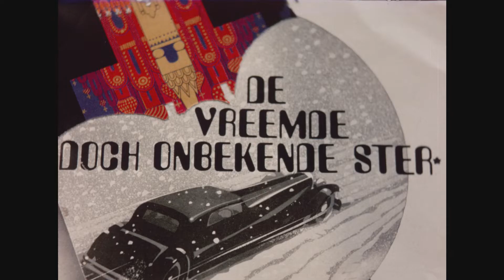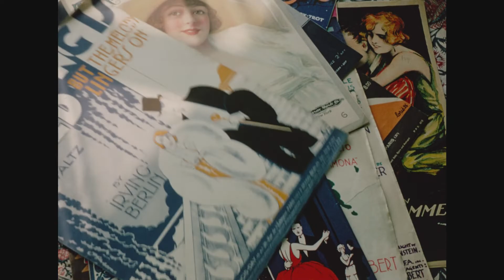The Strange But Unknown Star (1969) Henri Plaat